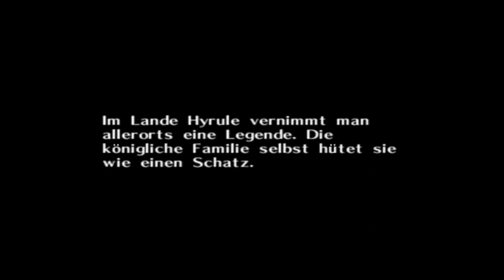The Legend of Zelda: Majora's Mask - Intro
The Legend of Zelda: Majora's Mask (N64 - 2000) - Intro